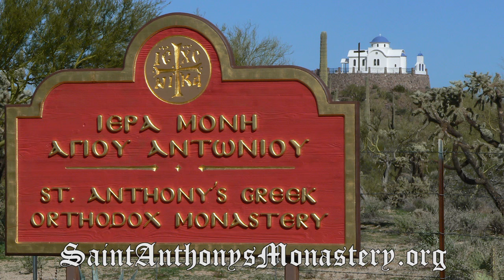St Anthonys Monastery Florence AZ Created by Design Sticy Media Columbus OH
We visited Florence AZ and filmed this promo video for St. Anthony's Monastery showcasing their beautiful property that includes amazing landscapes, architecture and churches. We hope you enjoy watching the video as much as we enjoyed creating it.